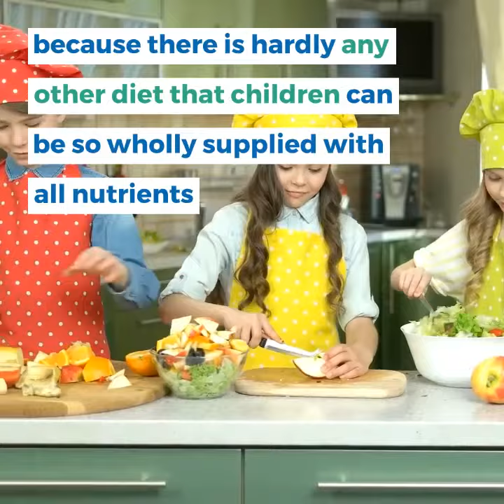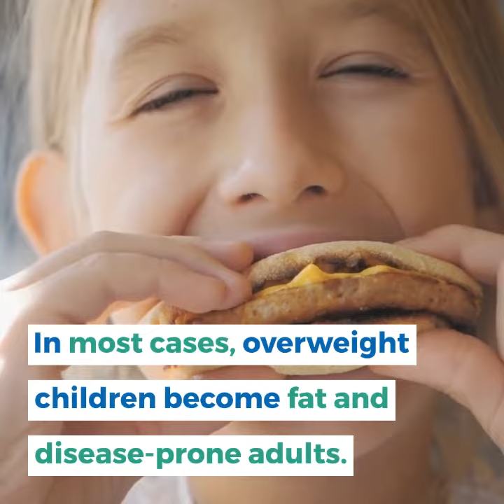HOW TO MAKE A HEALTHY BALANCED DIET FOR YOUR CHILDREN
What is a healthy balanced diet for children?
es, we also know: It is not always easy to inspire little connoisseurs.
But what is suitable for children, they often do not like to eat everything.